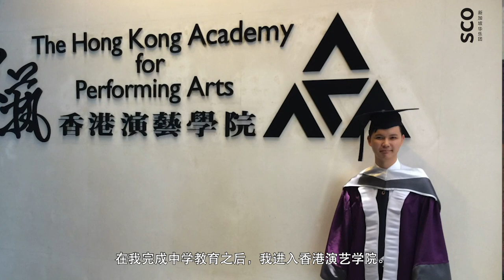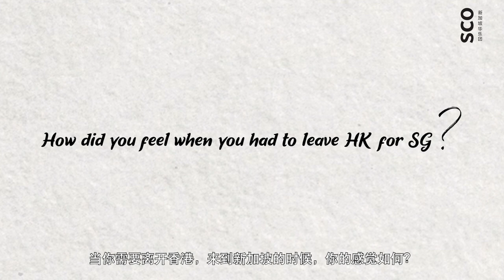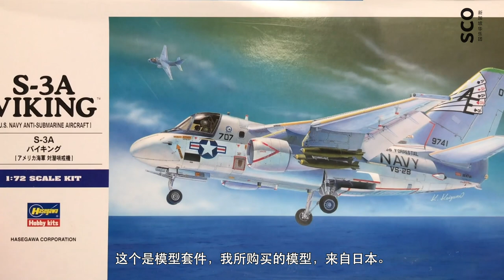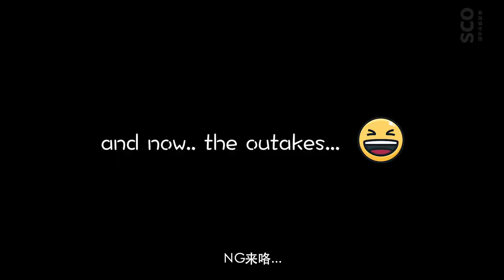Human Diaries Ep 1 - Kevin's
How does a musician's ADayintheLife looks like during the circuitbreaker ? Our brand new series, Human Diaries, presents a special vlog by our sheng musician, Kevin, recording his day while staying at home You're not alone in this, let's all continue to stay home and stay sane!

演奏家的一天是怎样度过的呢？中音笙演奏家郑浩筠自己利用手机来拍摄他一整天在家的行程。 你并不孤单，我们一起宅在家里，一起加油！